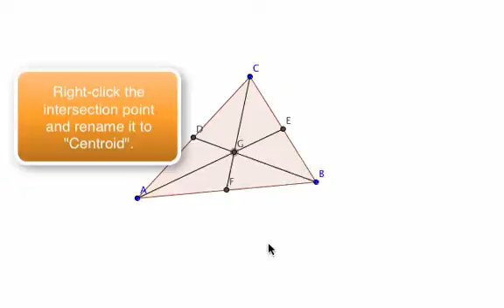Triangle Centroid Step 2